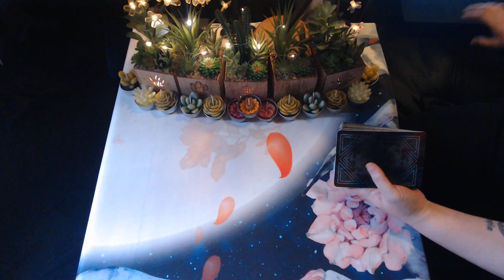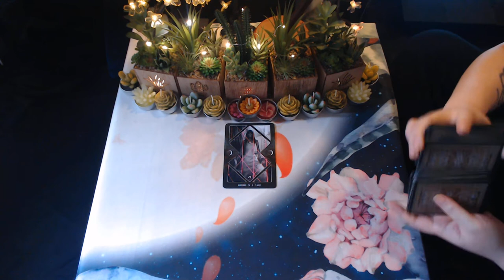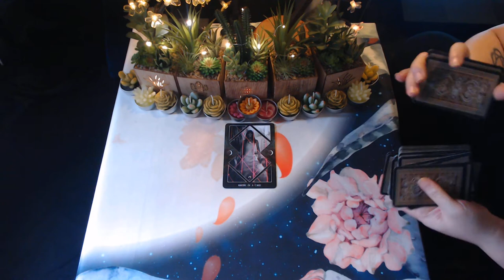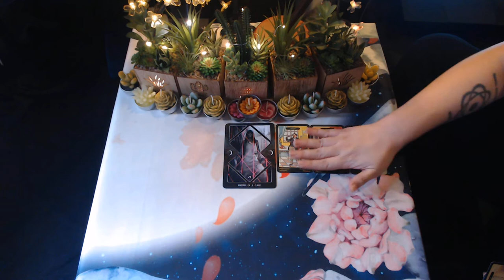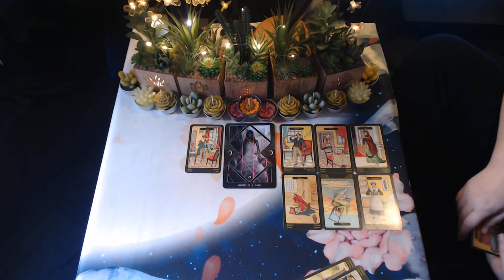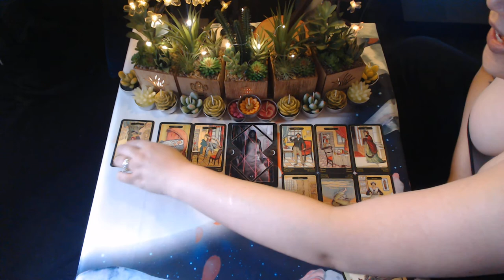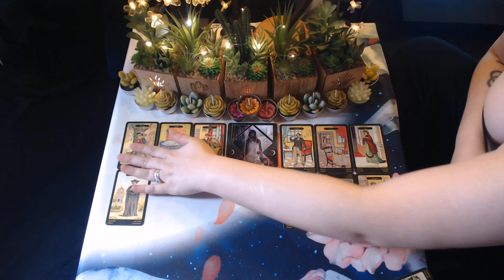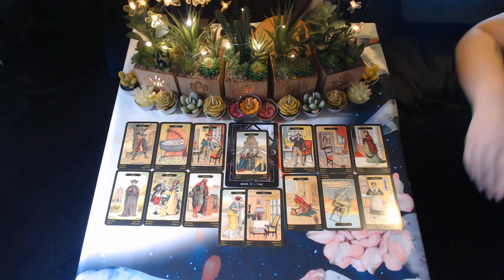💫♋♌ CANCER-LEO - They're Stuck Waiting Alone In A Dark Room ⌛ JAN 2021 (Weekly)